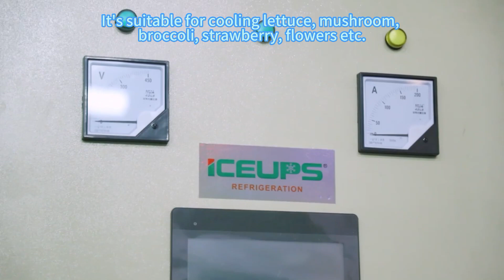ICEUPS vacuum cooler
ICEUPS factory direct supply vacuum cooler for vegetable processing.